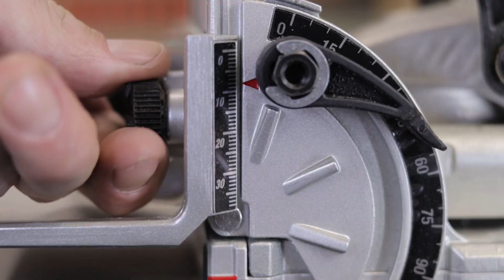WAT is, en hoe werkt een LAMELLENFREES? | ToolThursday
Wat is, en hoe werkt een Lamellenfrees?

Wat is ToolThursday?

Elke Donderdag hebben we het over het meest gebruikte gereedschap dat word gebruikt tijdens het klussen. wat zijn werking ervan is & hoe de onderdelen daarvan werken! In deze aflevering komt de Lamellenfrees aan bod.
Heb je hier nog vragen over? Stel ze dan gerust in de comments.